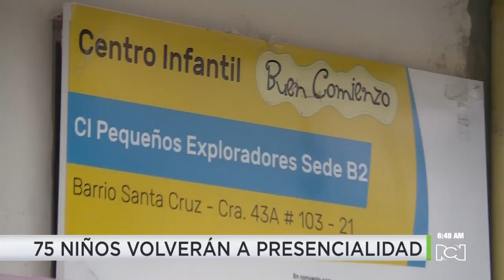Con nueva sede volverá a funcionar hogar infantil dónde se presentaron los abusos de alias Manolo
NoticiasRCN | Los 75 niños que hacían parte del hogar infantil “pequeños exploradores”, se preparan para volver a la presencialidad con nueva sede y nuevo operador.